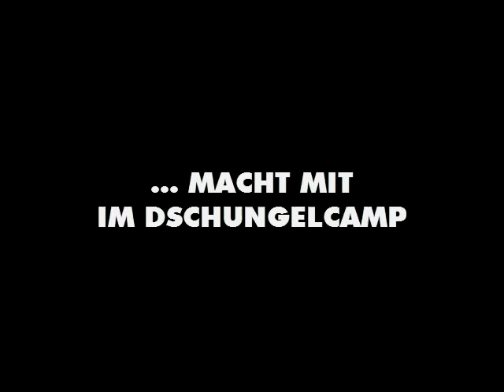ROLF ZACHER MACHTE PLATZ 11 IM DSCHUNGELCAMP BEIM RTL. ICH BIN EIN STAR - HOLT MICH HIER RAUS !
ICH BIN EIN STAR - HOLT MICH HIER RAUS !
DAS DSCHUNGELCAMP BEIM RTL .

MODERATION : SONJA ZIETLOW , DANIEL HARTWICH

+++ AKTUELLE PLÄTZE :

1. PLATZ : MENDERES BAGCI ,
6. PLATZ : BRIGITTE NIELSEN ,
11. PLATZ : ROLF ZACHER

ALS TEILNEHMERINNEN UND TEILNEHMER
MIT DABEI WAREN :

ROLF ZACHER ( SCHAUSPIELER , MODERATOR DER SAT.1 SENDUNG ' AUF VIDEOSEHEN ' , ... ) ,
BRIGITTE NIELSEN ( SCHAUSPIELERIN , AUCH U.A. IN DER SERIE
PRINZESSIN FANTAGHIRO MIT DABEI , ... ) ,
SOWIE
GUNTER GABRIEL ( SÄNGER ) ,
JENNY ELVERS ( SCHAUSPIELERIN ) ,
HELENA FÜRST ( TV ANWÄLTIN ) ,
NATHALIE VOLK ( MODEL ) ,
SOPHIA WOLLERSHEIM ( ROTLICHT-GATTIN ) ,
THORSTEN LEGAT ( EHEMALIGER FUSSBALLSPIELER )  ,
DANIEL ORTEGA ARENAS ( SCHAUSPIELER ) ,
MENDERES BAGCI ( DSDS BESUCHER ) ,
RICKY HARRIS ,
JÜRGEN MILSKI

QUELLE : AS VERLAG

DIE TEILNEHMERINNEN UND TEILNEHMER MIT IHREN ENDZIFFERN :

01 - BRIGITTE ---RAUS---
02 - DAVID --- RAUS ---
03 - GUNTER  --- RAUS ---
04 - HELENA ---RAUS---
05 - JENNY ---RAUS ---
06 - JÜRGEN ---RAUS---
07 - MENDERES ---1.PLATZ---
08 - NATHALIE ---RAUS---
09 - RICKY ---RAUS ---
10 - ROLF --- RAUS ---
11 - SOPHIA ---2.PLATZ---
12 - THORSTEN ---3.PLATZ---

TELFONNUMMER FÜR ABSTIMMUNG AUS DEUTSCHLAND :

0137 / 910 10 + DIE ENDZIFFER
DER TEILNEHMERIN ODER DES TEILNEHMERS
0,50 EURO / ANRUF DT. FESTNETZ
MOBIL VIEL HÖHER
KURZMITTEILUNG ( SMS ) MIT ENDZIFFER SENDEN AN 44644
0,50 EURO / KURZMITTEILUNG
INFOS : RTL TEXT SEITE 835 ,868 TEILNAHME AB 14 JAHRE

TELFONNUMMER FÜR ABSTIMMUNG AUS ÖSTERREICH :

090 / 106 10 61 + DIE ENDZIFFER
0,60 EURO / ANRUF FESTNETZTARIF

TELFONNUMMER FÜR ABSTIMMUNG AUS DER SCHWEIZ :

090 / 159 16 + DIE ENDZIFFER
0,80 CHF / ANRUF FESTNETZTARIF

SONNTAG , 31.JANUAR  VORAUSS. 20.15 UHR  BIS …
DER TAG DANACH !
SONNTAG , 14.FEBRUAR  20.15 UHR BIS ... WILLKOMMEN DAHEIM.

SAT.1 SENDUNGEN UND SAT.1 PERSONAL :

RAIMUND BRICHTA , ...
( GEB. EPPLER ) , FRANZISKA BECKER , SEZEN KAYA , ...
ANSAGER :
HARALD SCHMIDT , ...

U.V.A.